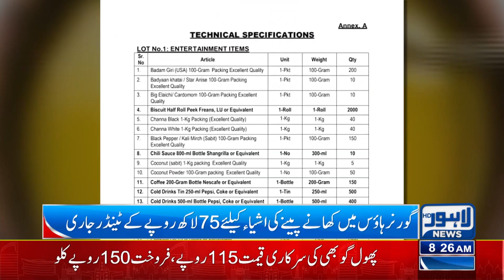Hakumat Ki Shah Kharciyan Urooj Par | Lahore News HD